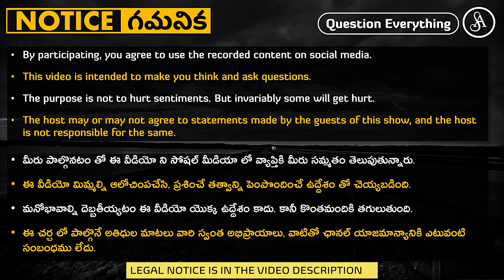అమాయకులని భయపెట్టి దోచుకునే నీచులు